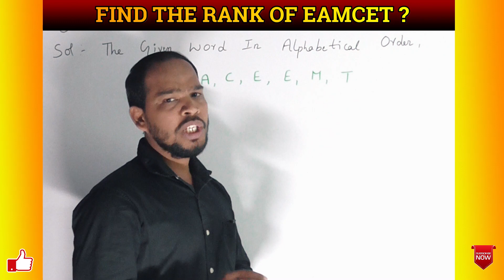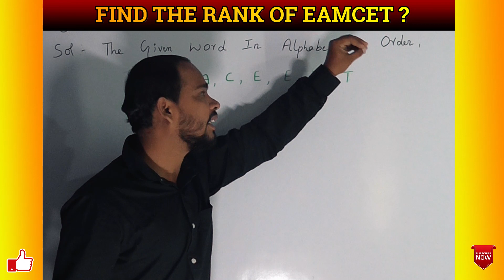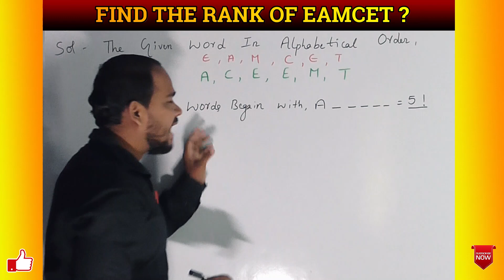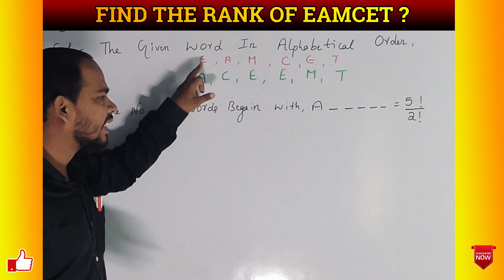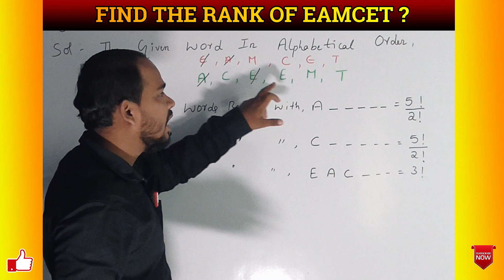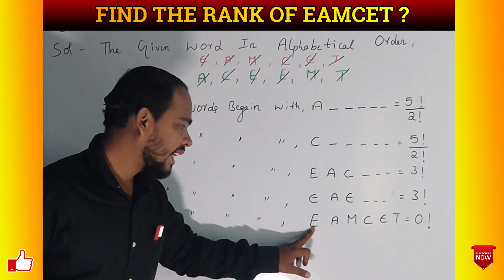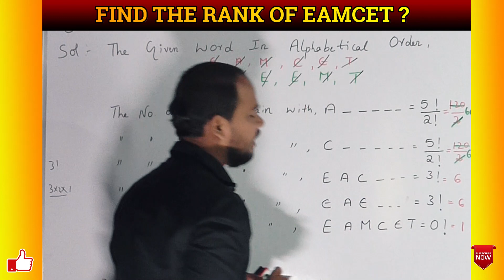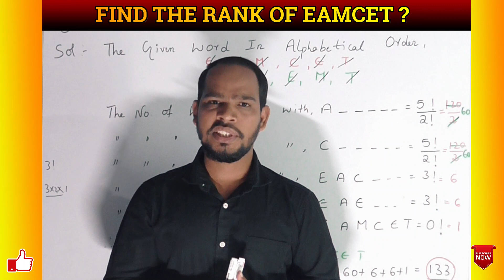INTERMEDIATE MATHS (2A) FIND THE RANK OF EAMCET ? MOST IMP QUESTION FOR PUBLIC EXAMS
P.DHANARAJ(M.SC MATHS)
WAY TO SUCCESS